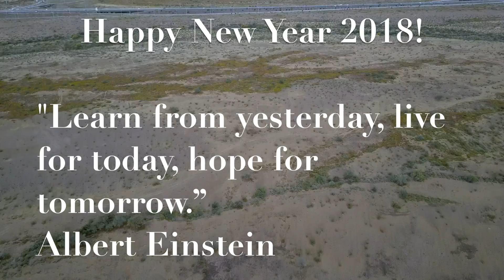Hot Air Over Sonoran Foothills